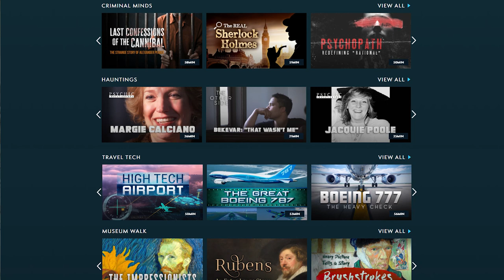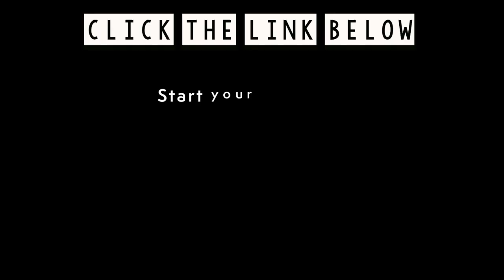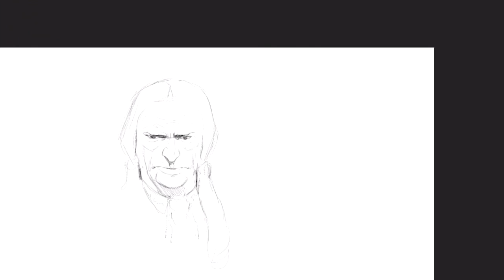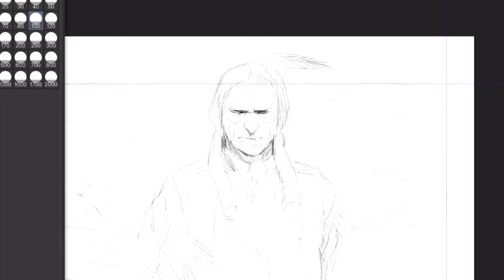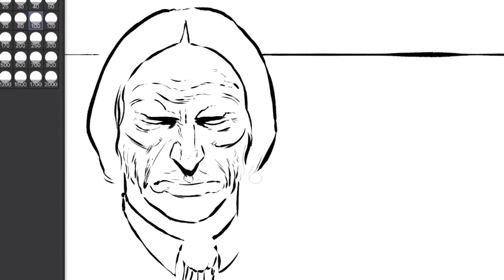Legends of the Wild West: Billy the Kid - Jesse James - Buffalo Bill - The Most Notorious Cowboys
Legends of Old West: Billy "The Kid" - Jesse James - Buffalo Bill - Sitting Bul - See U in History

Art: Mauro Froda
Colors: Rod Fernandes / Fabi Marques
Script: Bruno Viriato